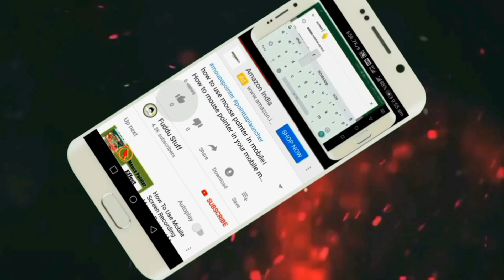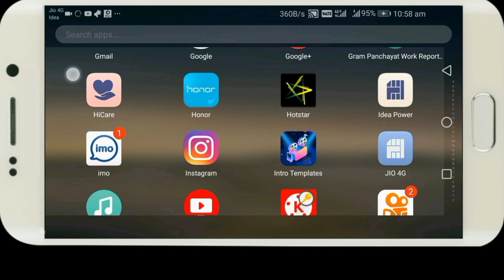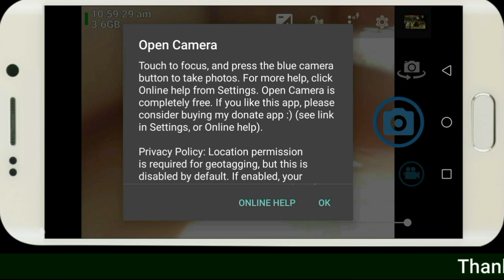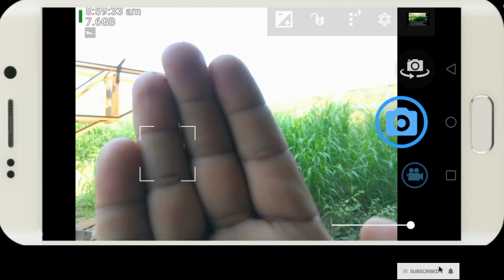How to do video recording from mobile to DSLR। Mobile SE dslr jaisi video recording kaise Karen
Dosto maine aaj की इस वीडियो में आप लोगो को बताया है कि किस तरह से आप मोबाइल से डीएसएलआर जैसी वीडियो recording Kar sakte hai ummid karta hu video pasand aayegi

How to do video recording from mobile to DSLR
Mobile SE dslr jaisi video recording kaise Karen
Video background bluar
Bluar video background in mobile
How to bluar

Social media per jarur follow Karen